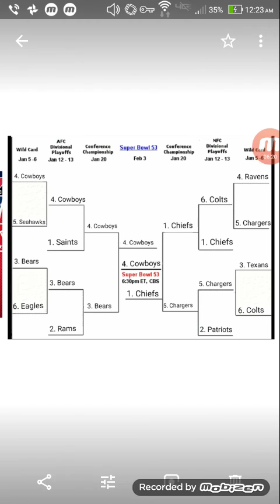Super Bowl LIII Predictions w/ Jake & Jayden!